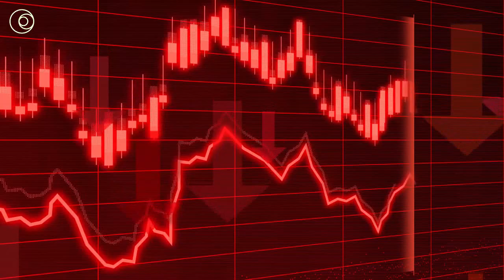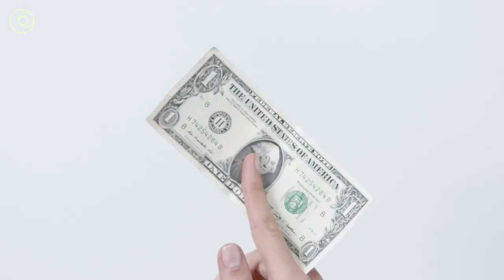Niger Military Coup | 2023 Nigerien coup d'état | CurrentVue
Explore the tumultuous tale of Niger's democratic downfall as military coups shatter stability, diplomatic efforts falter, and economic pressures escalate. A gripping account of regional turmoil and global power play that is reshaping the Sahel's geopolitical landscape.

military
history
task and purpose
military news
army
marines
navy
veterans
gear
military culture
Democracy Now
Amy Goodman
News,Politics
democracynow
Independent Media
Breaking News,World News
Phillip Scott
African Diaspora News Channel
African Diaspora
The Phillip Scott Show
Phillip Scott Audio Experience
news
africa news
world news today update
trending news in united states
international news update
world news updates now
africa news update
south africa news update
viral news update
G20
The Black Congregation
video,sharing
video phone
upload
al-jazeera
BBC
CNN
Russia today
Fox News